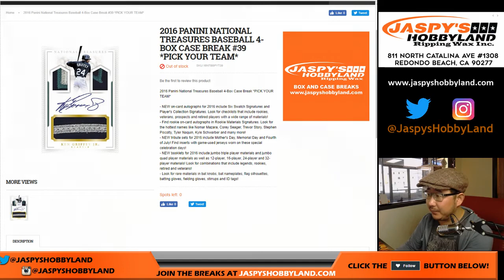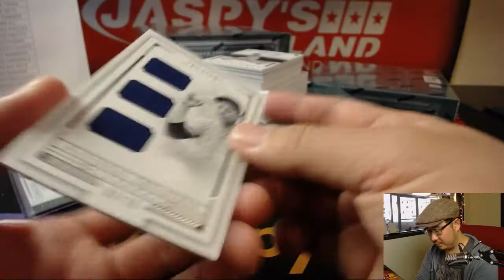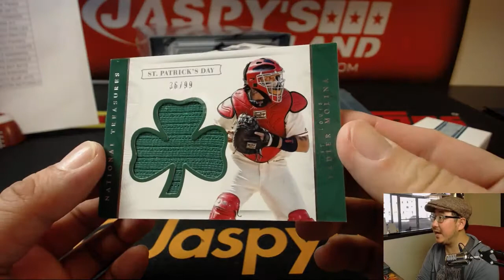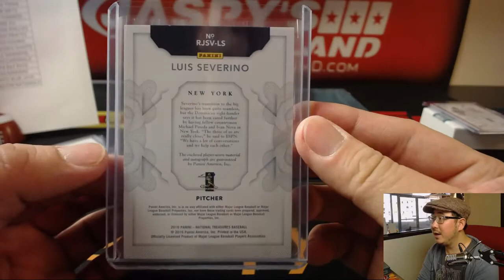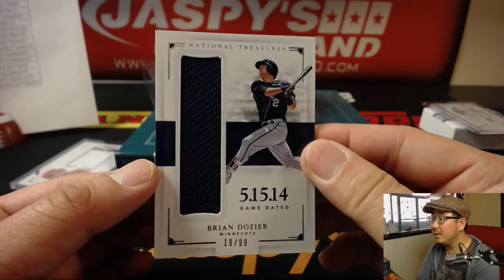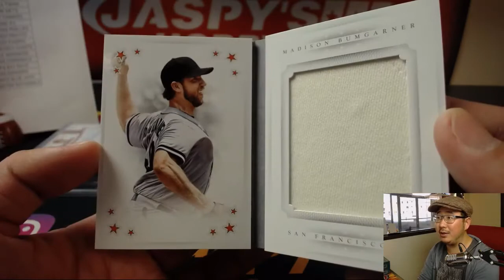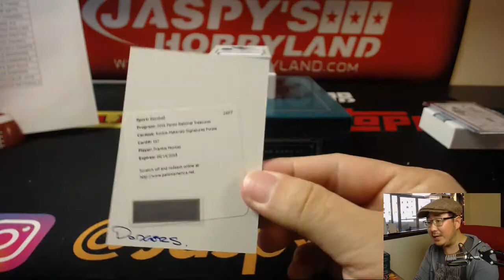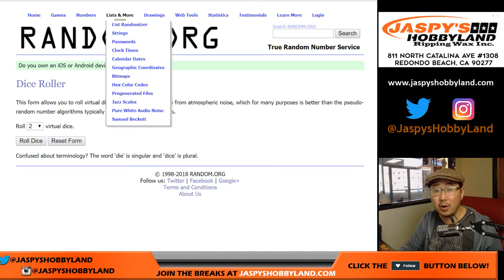Fr, 03/23/18 [4Box PYT] #39 - 2016 Panini NATIONAL TREASURES Baseball (MLB)